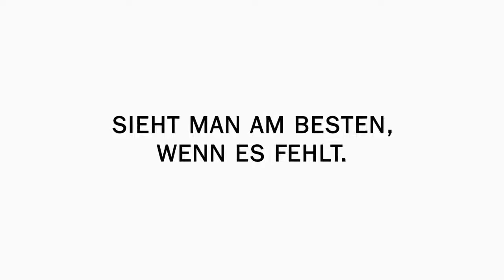Mettersdorf am Saßbach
Was deine Gemeinde leistet !